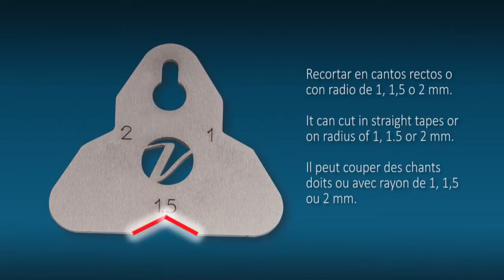Cyklina ręczna Virutex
Eliminuje pozostałości kleju i obrzeża zapewniając perfekcyjne wykończenie.
Posiada trzy promienie R1, R1.5, R2. Idealne uzupełnienie do okleiniarki ręcznej AG98R do obrzeża z klejem oraz pozostałych akcesoriów od obcinania obrzeża.